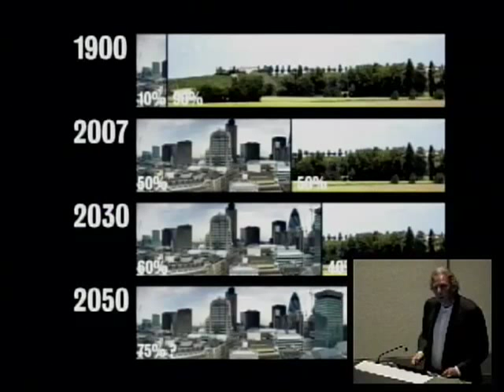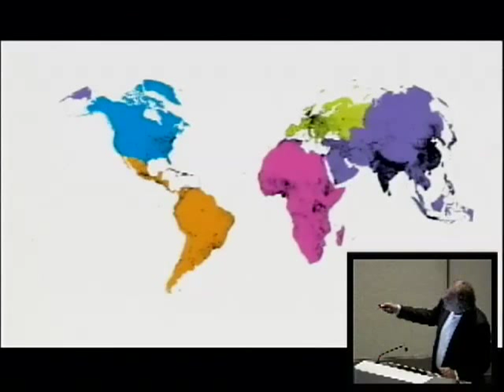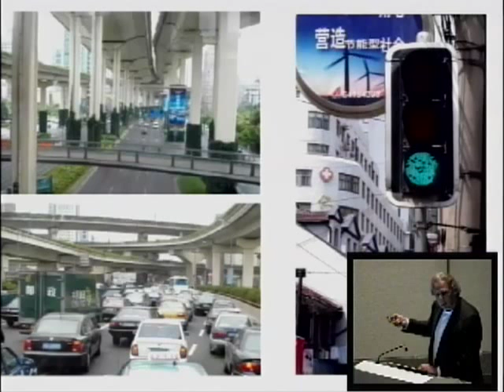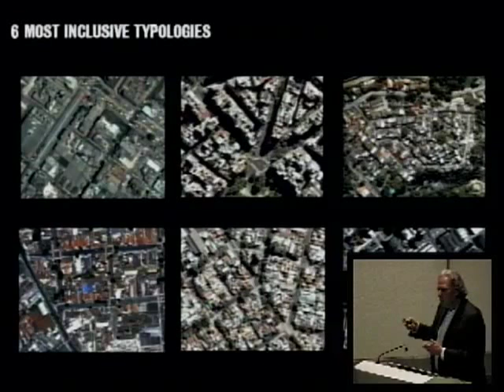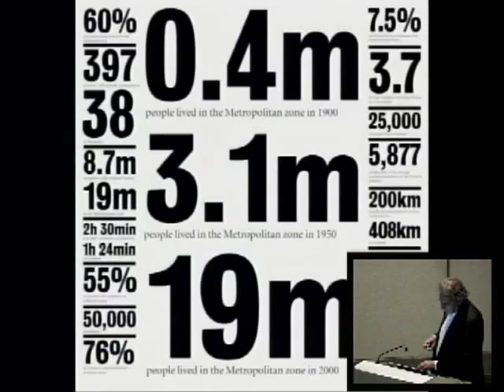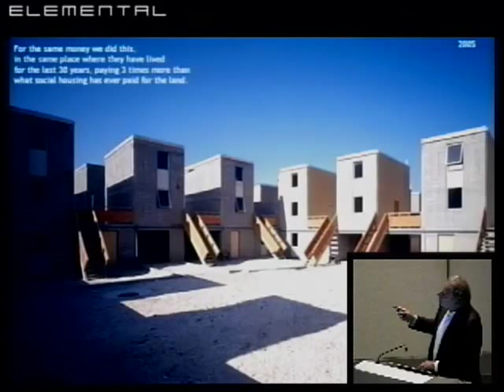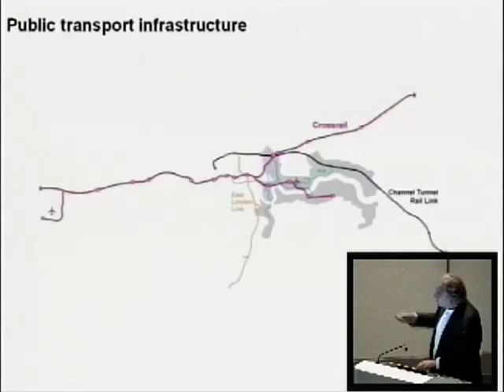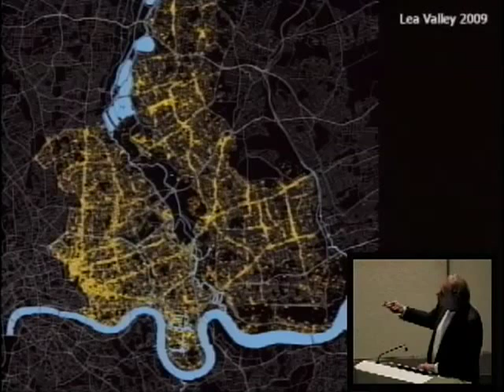Ricky Burdett, "Cities in an Urban Age: Does Design Matter?"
An illustrated talk on how the physical and social fabric of world cities - Sao Paulo, London, Mumbai, Johannesburg, New York, Istanbul - is changing and the role that architecture and design can play in making cities more socially and environmentally sustainable.

Ricky Burdett is Centennial Professor in Architecture and Urbanism at the London School of Economics and Political Science (LSE) and director of LSE Cities and the Urban Age programme. He is Chief Adviser on Architecture and Urbanism for the London 2012 Olympics and was architectural adviser to the Mayor of London from 2001 to 2006. He has curated numerous exhibitions including 'Global Cities' at Tate Modern, was Director of the 2006 Architecture Biennale in Venice and chairman of the Jury for the 2007 Mies van der Rohe Prize. He is architectural adviser to the City of Genova and a member of the Milan Expo 2015 steering committee. He is a Council member of the Royal College of Art and sits on the Mayor of London's Promote London Board. Educated in Rome, Burdett lives in London with his wife and two children.